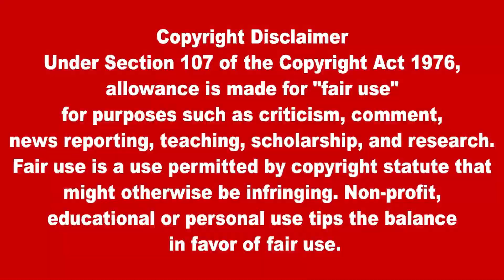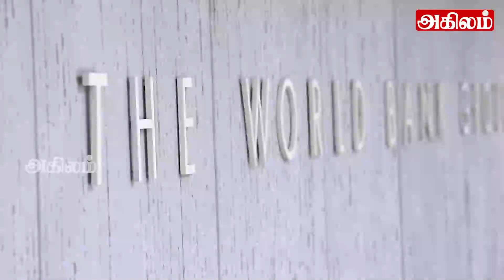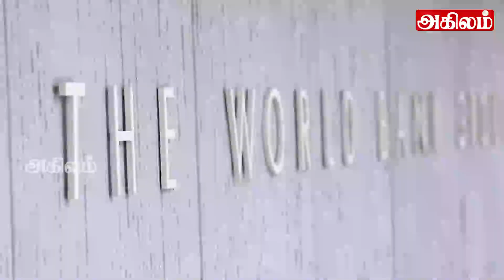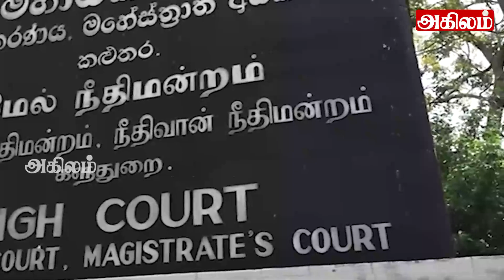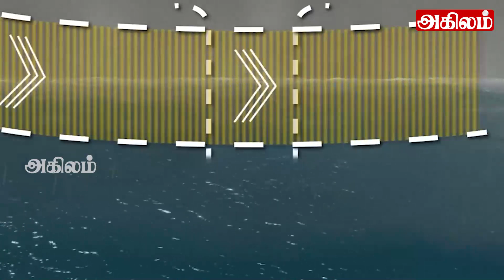இலங்கையின் பிரதான செய்திகள் - 09.05.2023 SrilankanTamil News |Today News